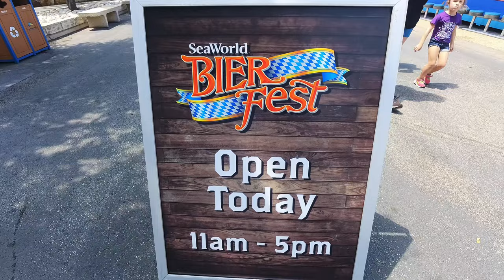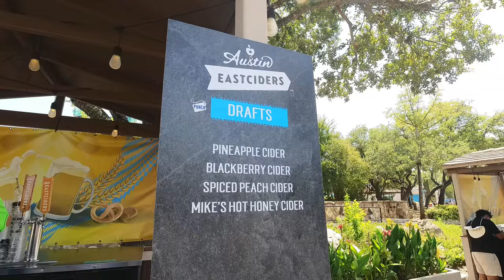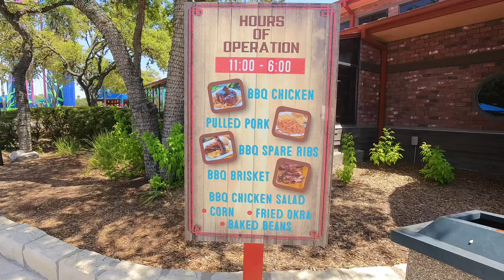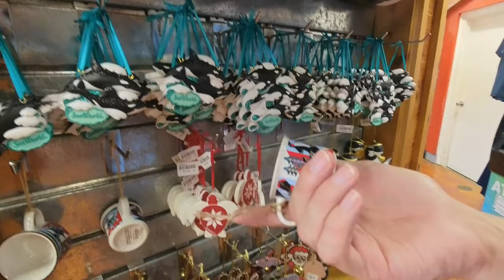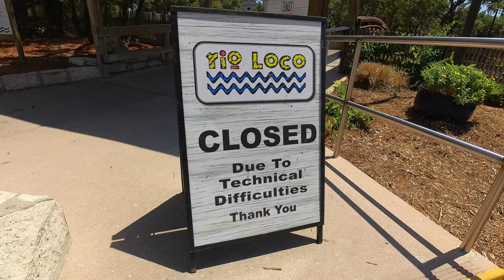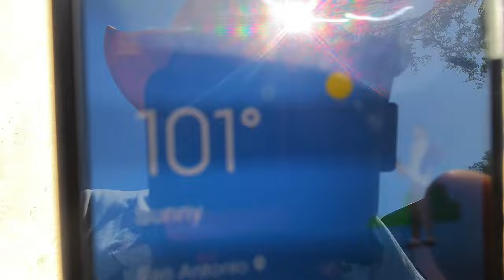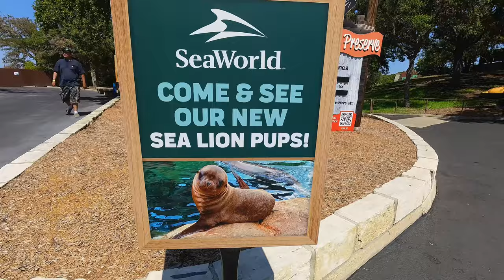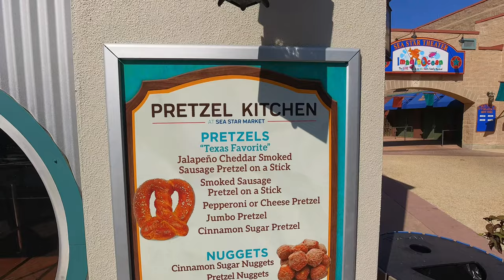Our Day at SeaWorld San Antonio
Check out or day at SeaWorld San Antonio where we brave this tough summer Texas heat and try out food and get a taste of their current offerings at Bier Fest which will be at the park until September 4th!
Park visit was on 8-12-13